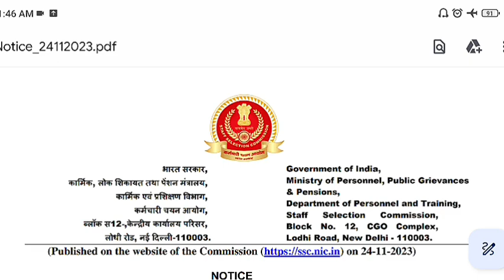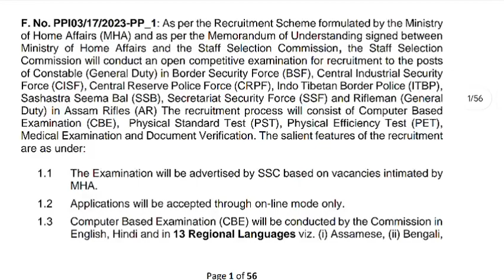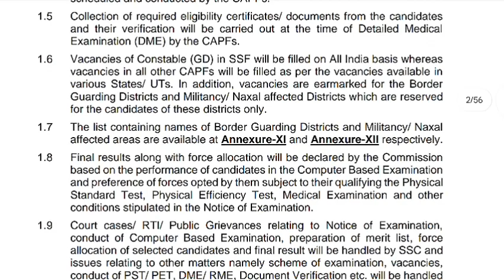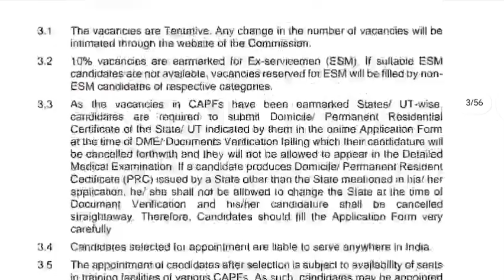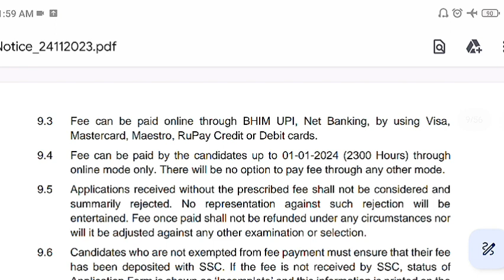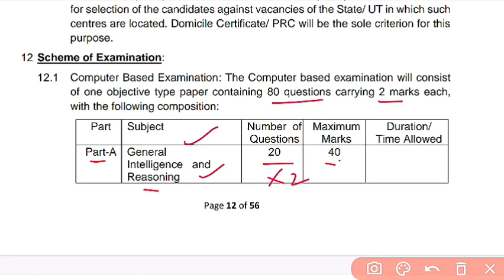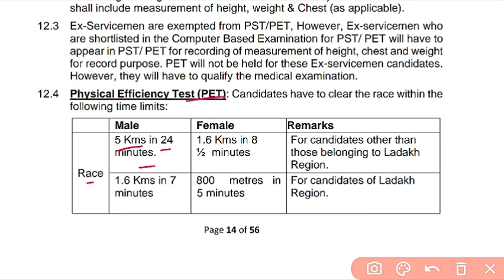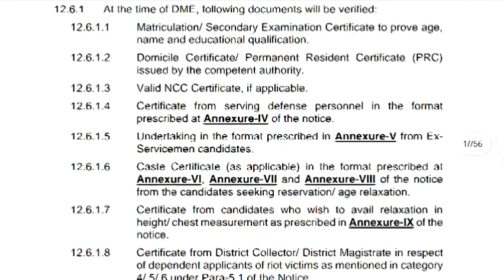SSC GD 2024 NOTIFICATION OUT | தமிழில் தேர்வு | 26K+ VACANCY | SUTHAN COACHING